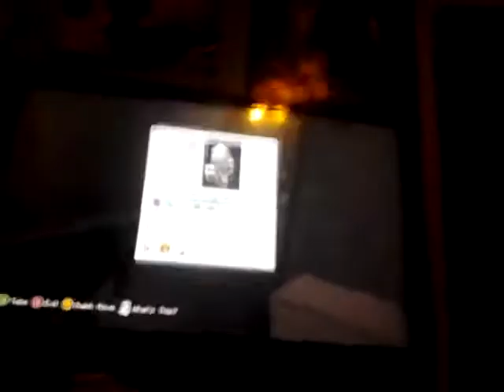mod of the death on minecraft